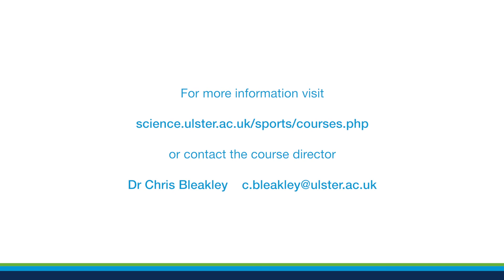MSc Sport & Exercise Medicine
This Masters programme has been developed in collaboration with various professional bodies. In particular, consultation with members of: the Association of Chartered Physiotherapists in Sports Medicine, the International Federation of Sports Physiotherapists, the Faculty of Sport and Exercise Medicine and the British Association of Sport and Exercise Medicine has informed our learning outcomes, module content and delivery. We have ensured that these are mapped directly to masters' competencies as defined by the International Federation of Sports Physiotherapists